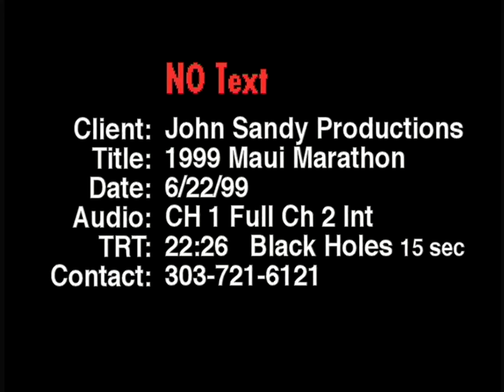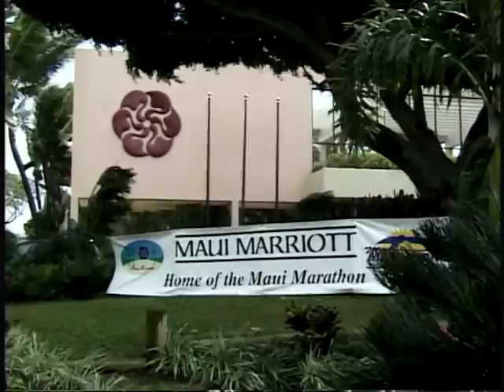Maui Marathon (1999)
This is the 1999 Maui Marathon event, produced by JSP Broadcast, Inc. of Denver, Colorado.
Many do not realize that this event is the longest consecutively held running event in the state of Hawaii!

Not only that, it has been chosen as one of the top 10 Most Scenic Marathons in the nation by Runner’s World magazine (Feb. 96), and the #10 destination marathon in North America, by the Ultimate Guide to Marathons.

Though small in comparison to the world-famous Honolulu Marathon, the Maui Marathon has developed a reputation over the years as a quality running event. This is due in great part to the many volunteers and community support generated, year after year, for this charity fund-raising running event.

Many Hawaii runners know that the Maui Marathon is one of the three oldest marathons west of the Mississippi River. What most people don’t know is that the Maui Marathon originated on Oahu in the early 1940s. At that time the event was known as the Hawaiian A.A.U. (Amateur Athletic Union) Marathon. During the 30s and 40s, Hawaii’s top runner was Norman Tamanaha, who competed successfully on the mainland and was considered one of America’s top marathon athletes.

Tamanaha’s dream of Olympic competition was cut short by World War II. He subsequently became a top coach and race organizer. Some time before 1971 he convinced the newly-formed Valley Isle Road Runners to bring the event to Maui. In 1971, Oahu runner Johnny Faerber was the winner of the inaugural Norman Tamanaha Marathon.

By 1974, the race had become officially known as “The Maui Marathon” and was attracting a field of both men and women. The fledgling Honolulu Marathon was just getting started, and its success, coupled with the nationwide marathon mania, added to the participation on Maui. In the late 70s and early 80s the Maui Marathon enjoyed annual participation approaching 650 runners.

Between 1985 and 1993 the participation levels were down, again following the national trend. Since late ’93, there has been a general resurgence in long distance running which may, in part, explain a dramatic increase in participants since 1995. In 1995, there were 574 participants, 1996, 920 participants, 1997, 1289 participants, 1314 in 1998, 2074 in 1999, 2601 in 2000 and 2717 in 2001!

sub4sub